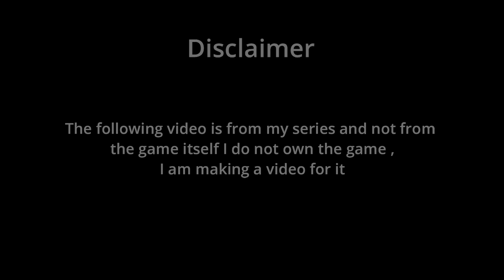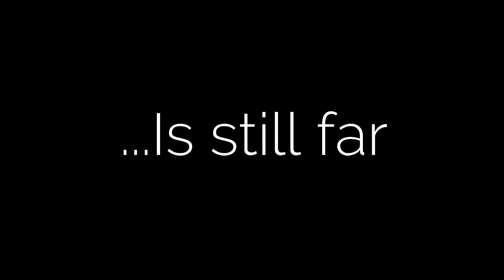Frigid Ep 2 Teaser | Roblox Frigid Dusk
just a cool lookin teaser for the next episode of us but sadly it will be maybe around a month to get it post bcz of my friend... its also from the Frigid Dusk Part 1 of us playing it :